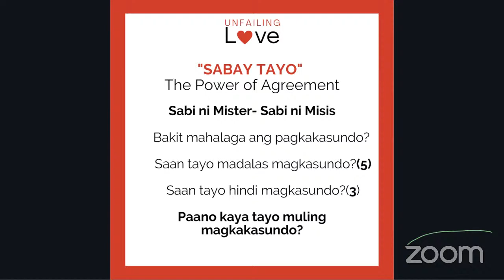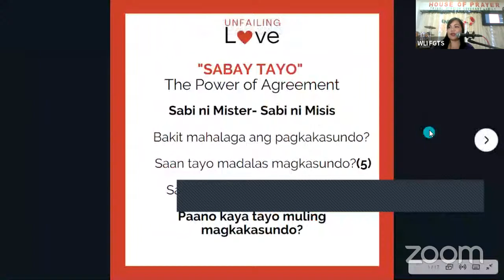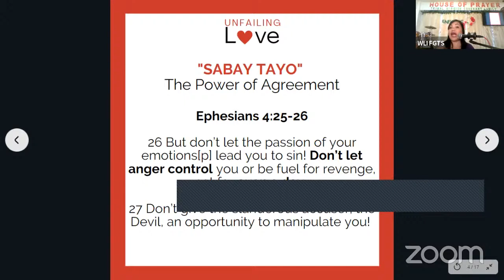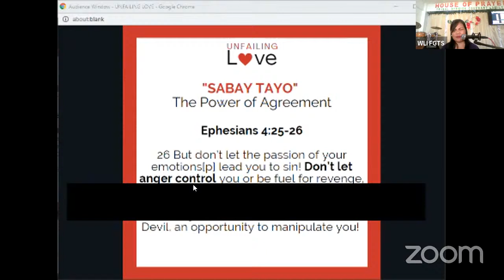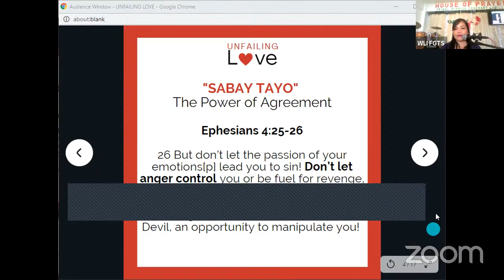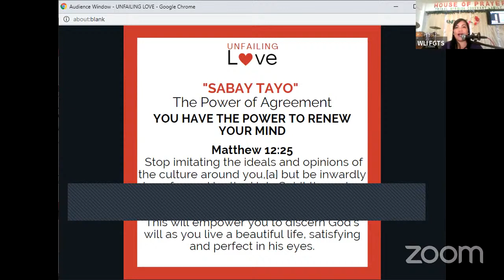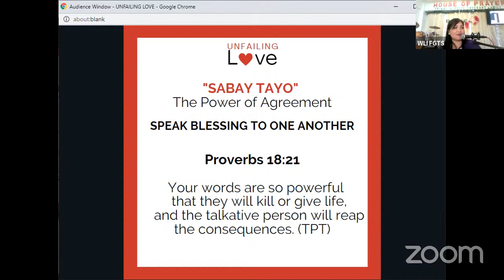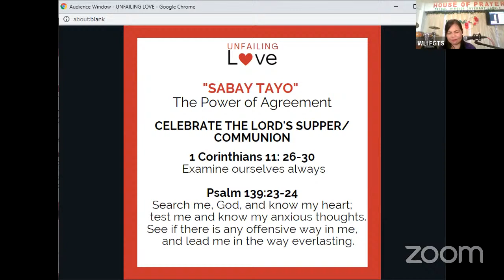UNFAILING LOVE- Marriage & Family Strengthening Series Part 2